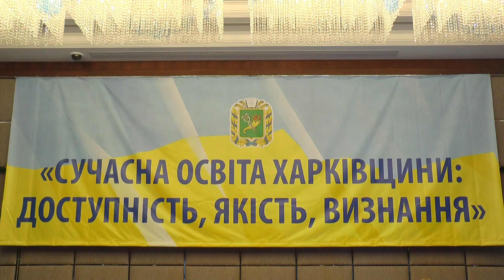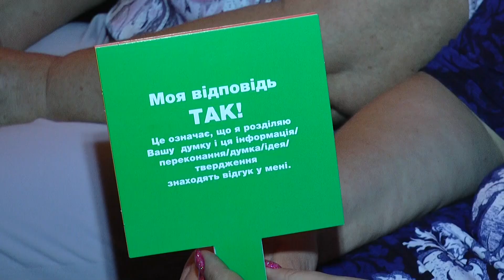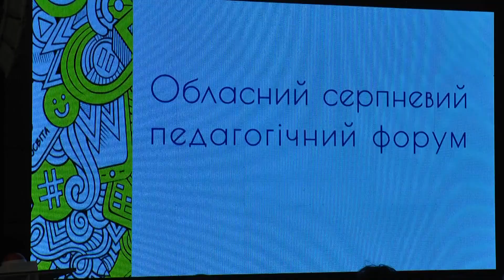У Харкові відбувся обласний педагогічний форум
Захід зібрав понад 700 учасників. Це вчителі, керівники навчальних закладів, представники відділів освіти з усіх районів та міст області. На форумі обговорювали якість та доступність освіти в регіоні.